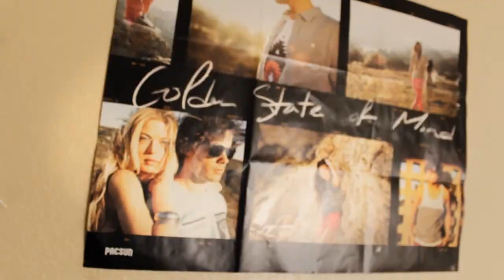SkateForCows Jose Romero Skate Video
Skate Video by Jose Romero
Filmed by
Jorge Lopez

Skatevegas